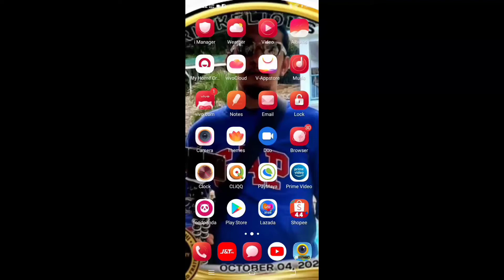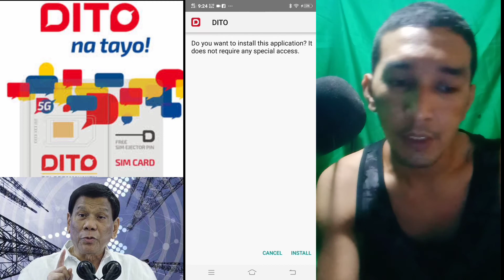HOW TO DOWNLOAD DITO APP USING APK | QUICK BASIC TUTORIAL.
Tara guys samahan niyo ako mag download ng DITO APPS gamit si apk.